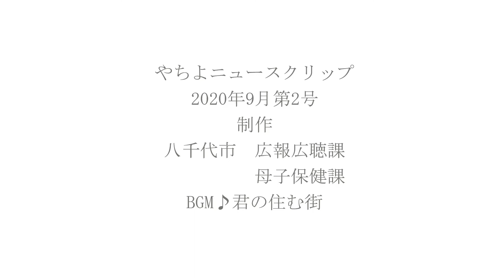やちよニュースクリップ 「沐浴の実施編」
やちよニュースクリップ2020年9月第2号。沐浴の実施編